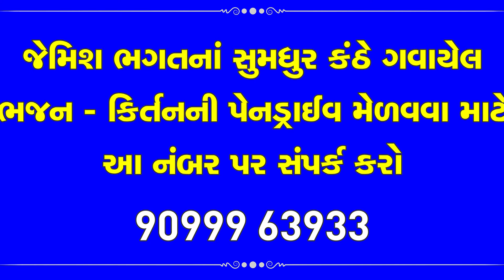શ્યામ આયા બંસી લેકે || Shyam Aaya Bansi Leke || Janmastat Bhajan, Krishna Bhajan By Jemish Bhagat